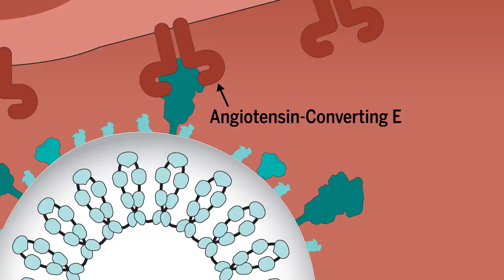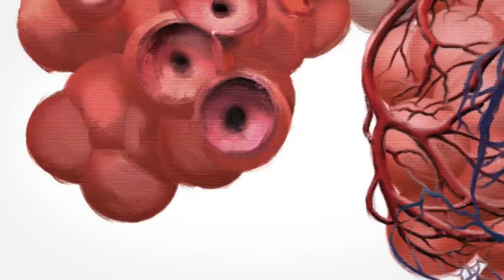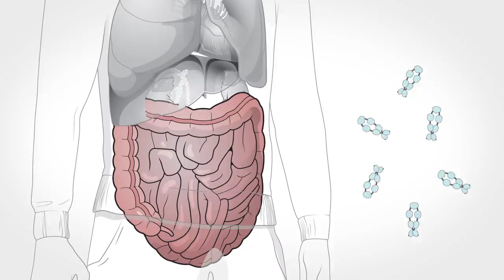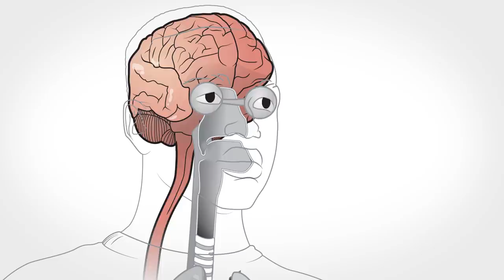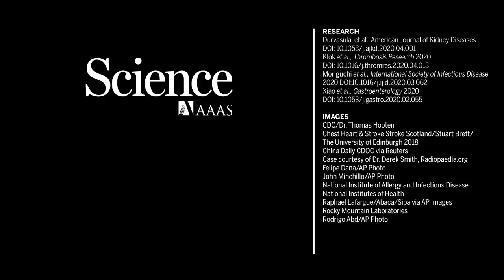The coronavirus’ rampage through the body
SARS-CoV-2, the virus that causes COVID-19, can severely damage lungs, but in serious cases it doesn’t stop there—clinicians have observed body-wide damage due to the coronavirus. As researchers begin to better understand the pathology of the disease, new treatments can be deployed to help save lives.

Credits

producer
Meagan Cantwell

supervising producer
Joel Goldberg

story by
Meredith Wadman
Jennifer Couzin-Frankel
Jocelyn Kaiser
Catherine Matacic

story editor
Elizabeth Culotta

illustrations
Valerie Altounian

research
Durvasula, et al., American Journal of Kidney Diseases
DOI: 10.1053/j.ajkd.2020.04.001
Klok et al., Thrombosis Research 2020
DOI: 10.1016/j.thromres.2020.04.013
Moriguchi et al., International Society of Infectious Disease
 2020
DOI: 10.1016/j.ijid.2020.03.062
Xiao et al., Gastroenterology 2020

DOI: 10.1053/j.gastro.2020.02.055

images
CDC/Dr. Thomas Hooten
Chest Heart & Stroke Stroke Scotland/Stuart Brett/
The University of Edinburgh 2018

China Daily CDOC via Reuters
Case courtesy of Dr. Derek Smith, Radiopaedia.org

Felipe Dana/AP Photo
John Minchillo/AP Photo
National Institute of Allergy and Infectious Disease

Raphael Lafargue/Abaca/Sipa via AP Images

Rocky Mountain Laboratories
Rodrigo Abd/AP Photo

Surgical Theater/The George
Washington Univerity Hospital/
Keith Mortman, MD

music
Audio Kraken/Pond5
PremiumProductionTracks/Pond5

special thanks
Alice Kitterman
Catherine Matacic
Chrystal Smith
Jessie Adams